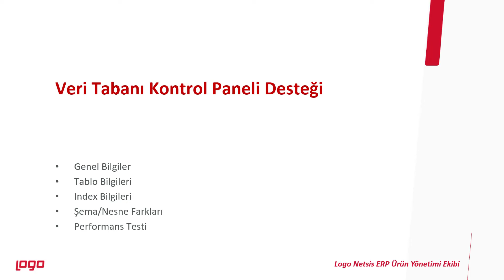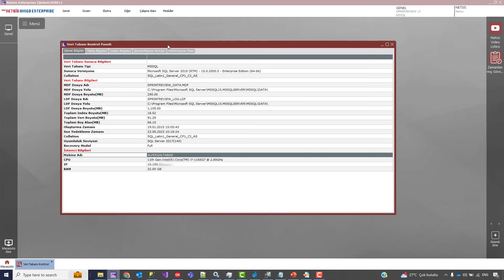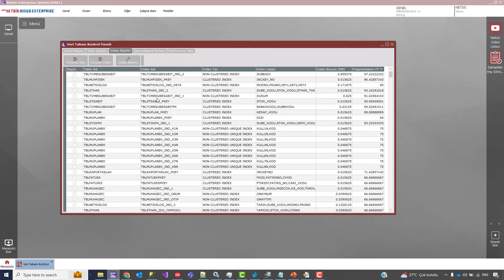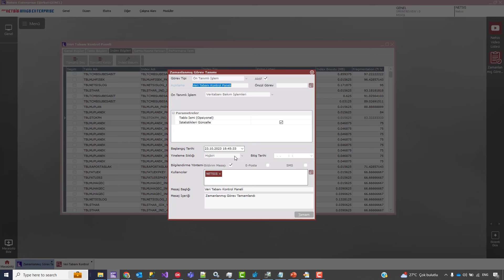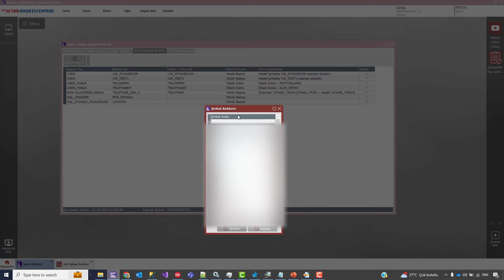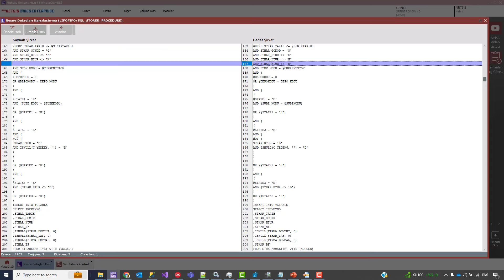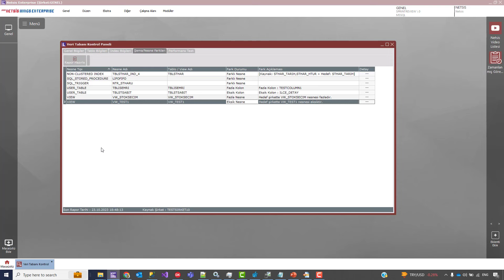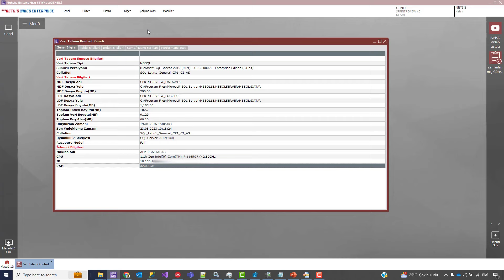Logo Netsis Veri Tabanı Kontrol Paneli Desteği